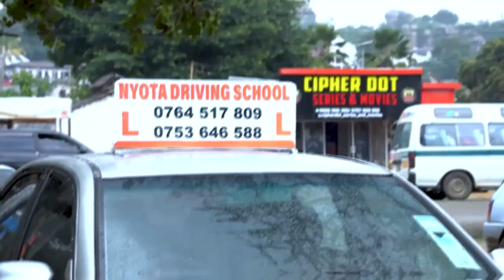MASHABIKI SIMBA SC WANAMTAKA "MAYELE" WAFUNGUKA MAZITO